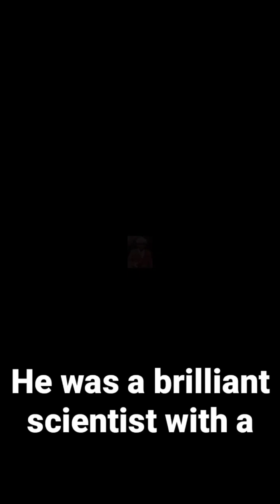C.V.Raman - Indian physicist | Bharat Ratna - The jewels of India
Title: C.V. Raman - Indian Physicist | Bharat Ratna - The Jewel of India

Description:
Join us as we delve into the life and achievements of one of India's most celebrated scientists, C.V. Raman. Born in 1888 in Tiruchirapalli, India, Raman's contributions to the field of physics and science as a whole are immeasurable. His groundbreaking work on the scattering of light, famously known as the "Raman Effect," earned him the Nobel Prize in Physics in 1930, making him the first Asian to receive this prestigious award in the sciences.

Beyond his scientific accomplishments, Raman was a visionary who believed in the power of education and research to drive India forward. His legacy lives on through the institutions he founded, such as the Raman Research Institute in Bangalore, which continues to be a hub for cutting-edge scientific research.

In 1954, Raman was honored with India's highest civilian award, the Bharat Ratna, in recognition of his exceptional contributions to science and his unwavering commitment to advancing knowledge in India. His life story is a testament to the brilliance and dedication of Indian scientists and serves as an inspiration for future generations.

Join us as we celebrate the life and legacy of C.V. Raman, a true gem in the crown of Indian science, whose work continues to impact the world and inspire countless individuals to pursue scientific discovery.